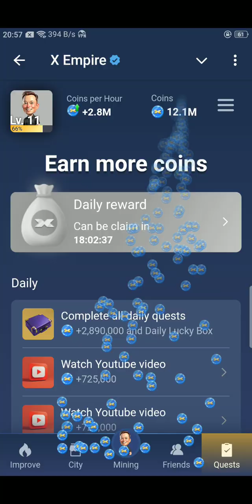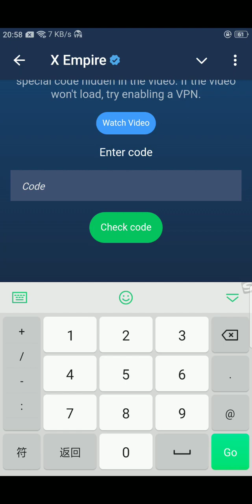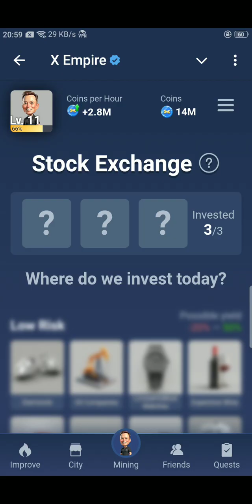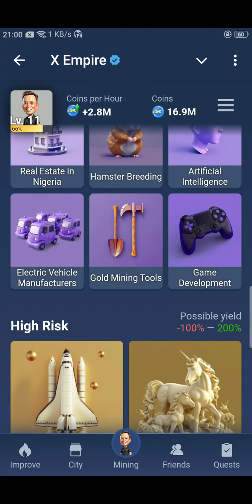X EMPIRE INVESTMENT CARD// 14 OCTOBER